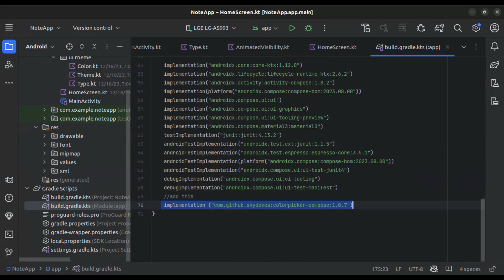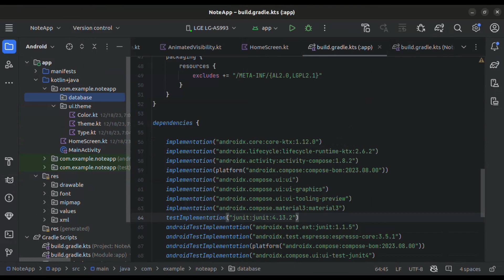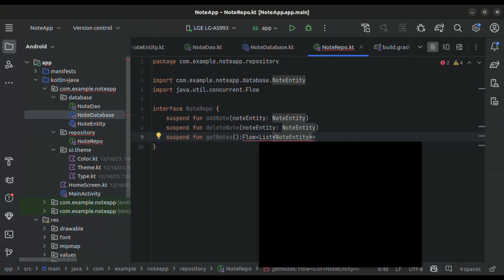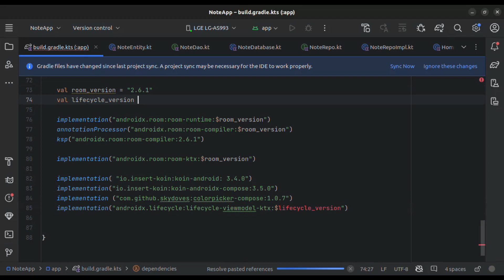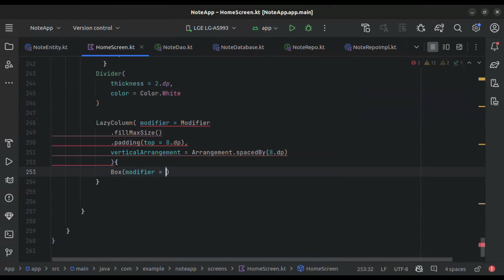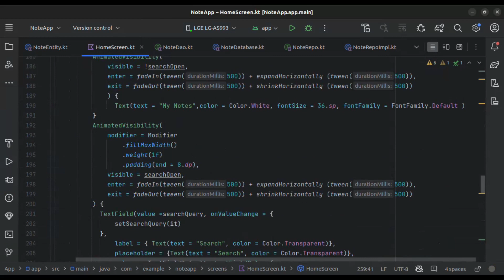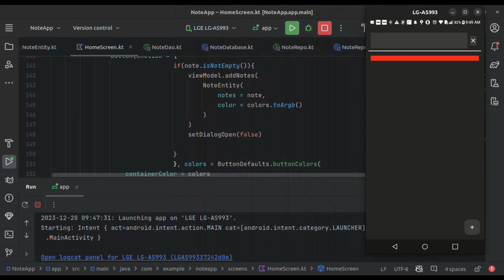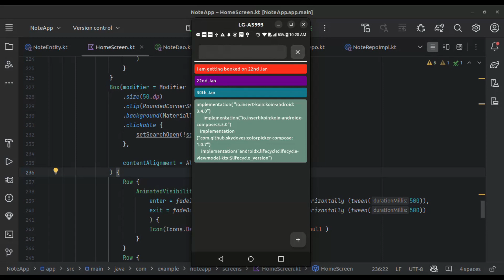Note App 2 using jetpack compose | Kotlin| Android Tutorials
This is last episode, the database was created. Database has the functionality of adding notes to the UI whenever there is a callback,delete the note, add onto the existing  notes and finally search to filter the database for a users preference. I used Koin as my dependency injection.

EQUIPMENT USED :
PC : Lenovo Lenovo ideapad 100-15IBD
Mobile phone : LG G6
Editor : Kdenlive
IDE : Android Studio
Language : Kotlin